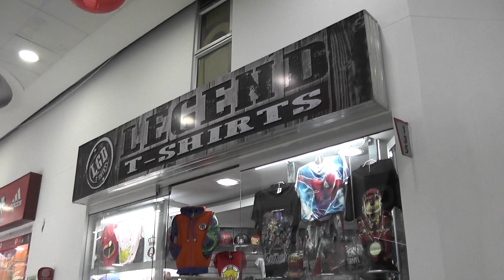Legends T-Shirt / Local 135 / CC Fiesta Fontibon - 2019